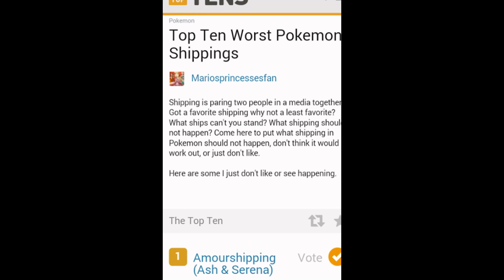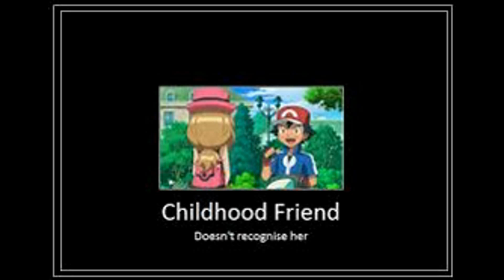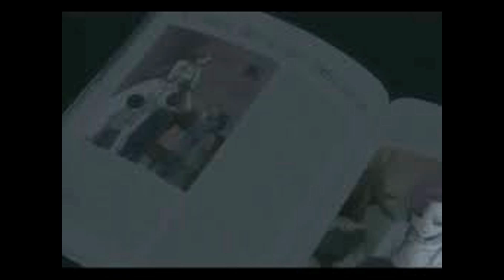top 10 worst anime characters